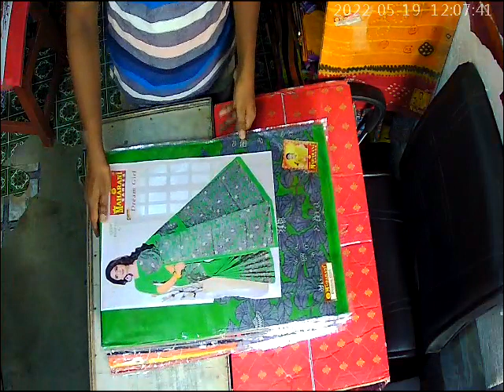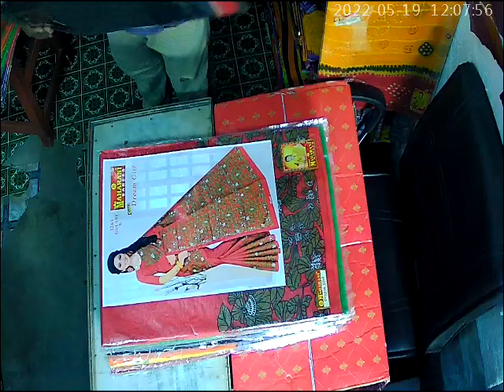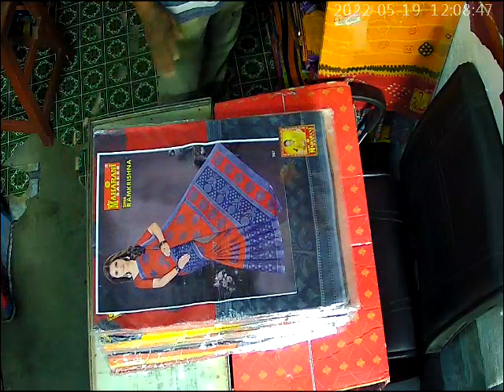Maharani Cotton printed saree